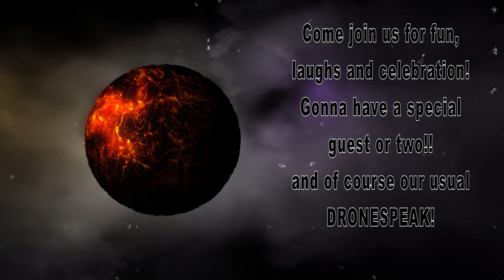DRONE THERAPY EPISODE 100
On Wendesday 7-8-2020 Drone Therapy will celebrate it's 100 episode !!
We have a bit of a party planned and you are invited to attend !!
Special Guests ..Maybe even a surprise or two !!